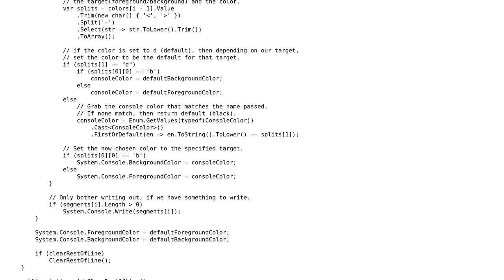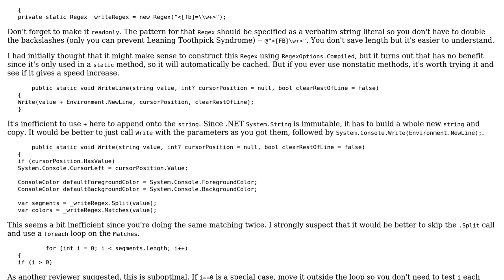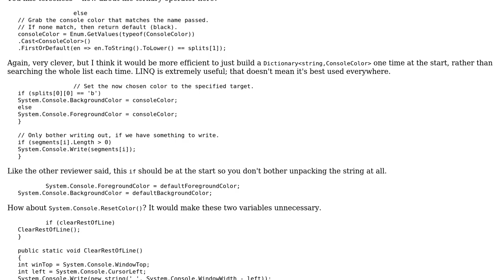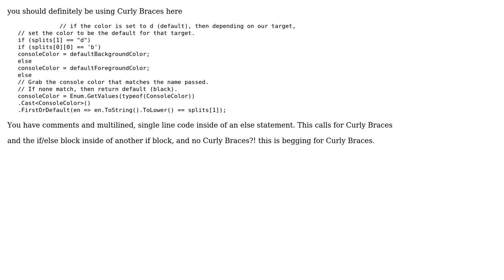Color-coded console output (2 Solutions!!)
Color-coded console output

With thanks & praise to God, and with thanks to the many people who have made this project possible! | Content (except music & images) licensed under CC BY-SA | Music | Images & others | With thanks to user Snowbody user Malachi user BenVlodgi and the Stack Exchange Network Trademarks are property of their respective owners. You are responsible for your own actions.